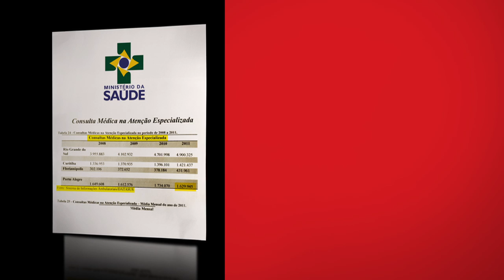Rumo ao Segundo Turno - Saúde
Comercial sobre saúde